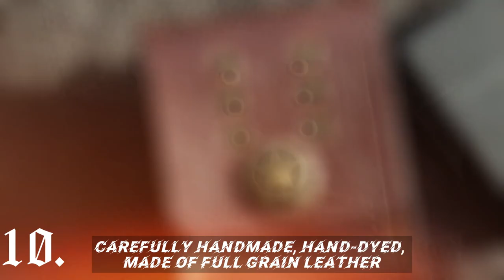10 Cool Leather Lighter Case You Should Have | Leather Zippo Lighter Case | Leather Cigarette Case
Lighters are not just a symbol of fire and light. Nowadays, it has also become an essential widget for smokers. Just like watches, it is important to have a lighter that functions effectively and performs very well. Others don't just use it as a valuable accessory to smoke. Many also have turned into enthusiast collectors and made purchasing different kinds of cigarette lighters a habit. In the first place, how can you light up a cigarette without a match or a lighter? And who still carries a box of matches to kindle their smoke? Thus, the use and the invention of a lighter! Thanks to the amazing scientists and inventors of the 18th and 19th century for making it possible. Since then, it has been improved and iterated over and over which led to innovative lighters that most smokers use nowadays.